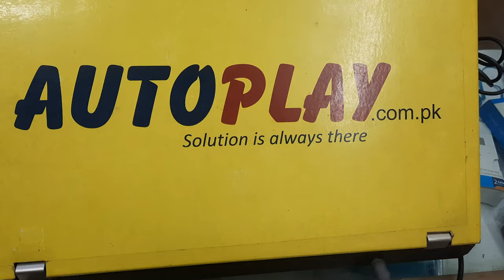Jonter Sugar Man Portable Bluetooth Wireless Speaker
Jonter Sugar Man Portable Bluetooth Wireless Speaker | AutoPlay